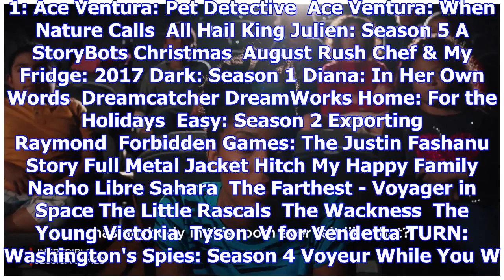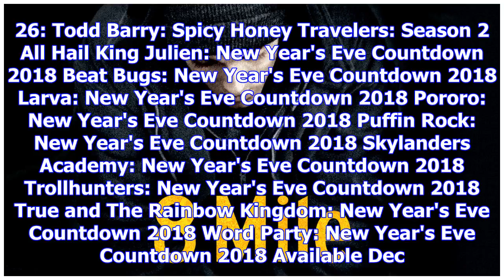All the new titles coming to in december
There are a ton of new titles posied to hit Netflix in December and the ing giant has plans to end t...